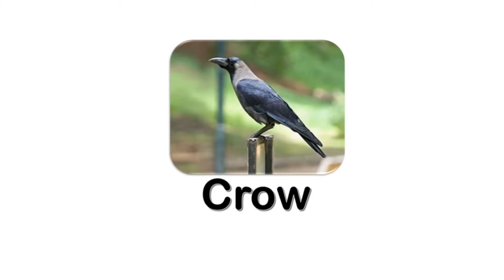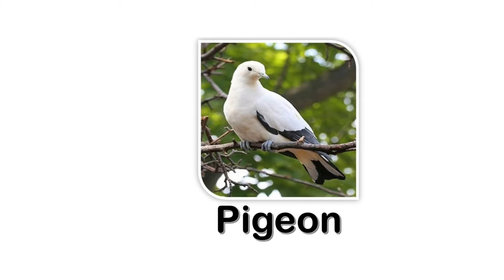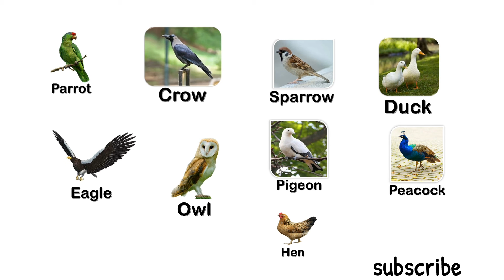learn birds names with pictures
learn about birds name with pictures